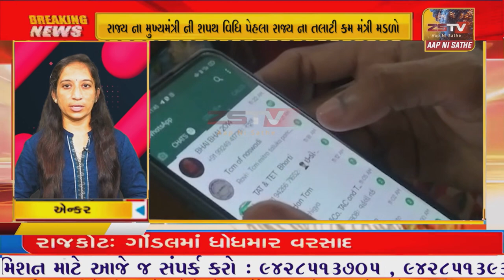SUPER​​​​​​FAST​​​​​ NEWS# TopNewsToday//SUPER FAST NEWS ZSTVNEWS//